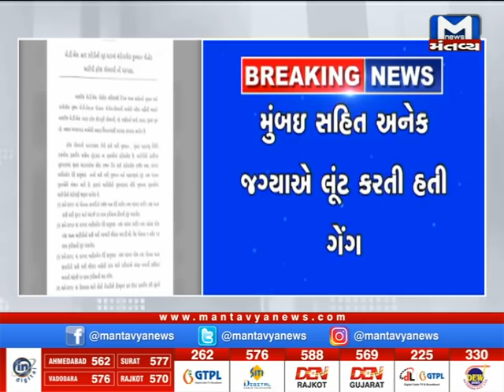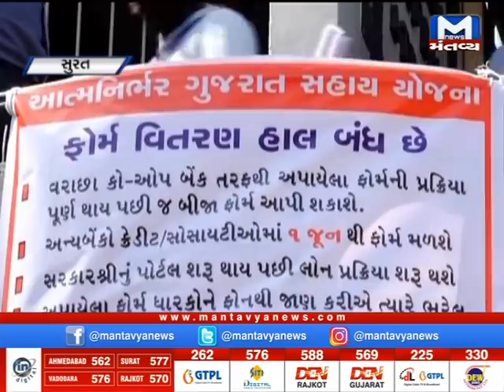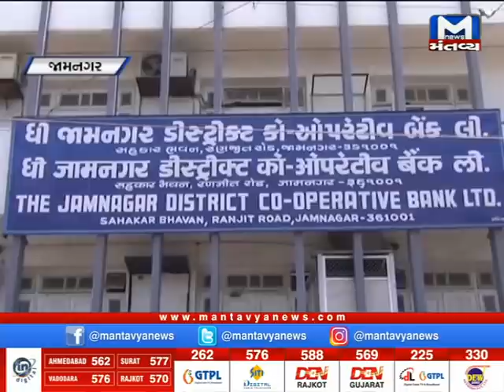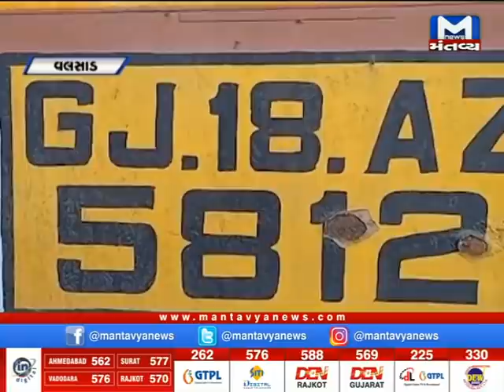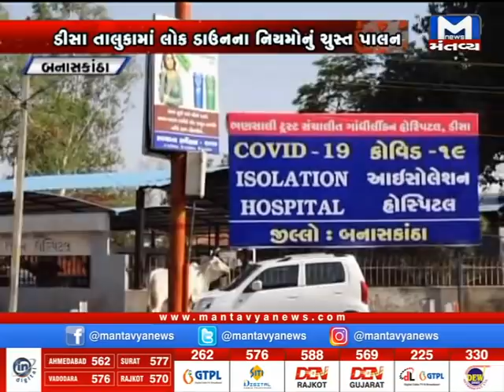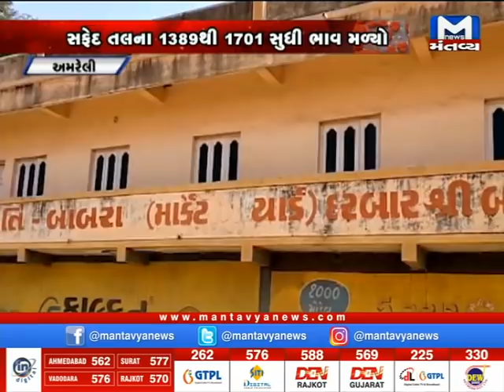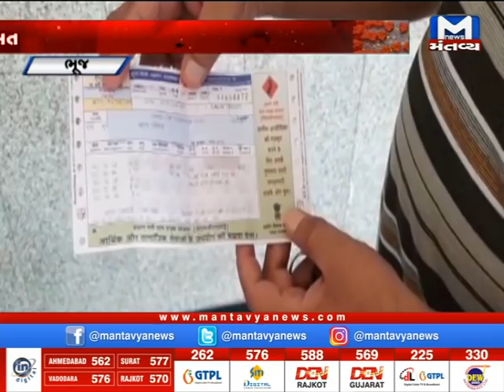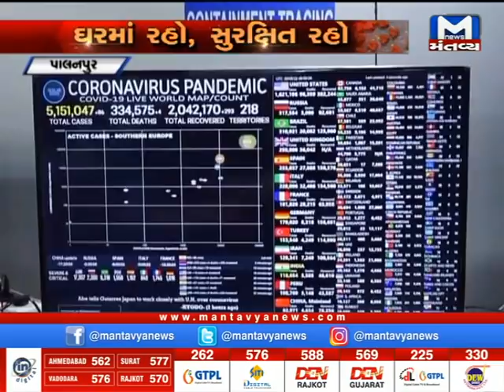Gujarat non stop (22/05/2020)